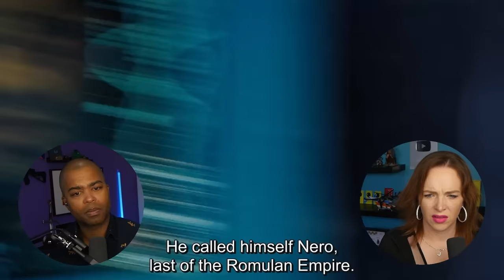Star Trek (2009) - I Hope She Likes This..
The greatest adventure of all time begins with Star Trek, the incredible story of a young crew’s maiden voyage onboard the most advanced starship ever created: the U.S.S. Enterprise. On a journey filled with action, comedy and cosmic peril, the new recruits must find a way to stop an evil being whose mission of vengeance threatens all of mankind. The fate of the galaxy rests in the hands of bitter rivals. One, James Kirk (Chris Pine), is a delinquent, thrill-seeking Iowa farm boy. The other, Spock (Zachary Quinto), was raised in a logic-based society that rejects all emotion. As fiery instinct clashes with calm reason, their unlikely but powerful partnership is the only thing capable of leading their crew through unimaginable danger, boldly going where no one has gone before.